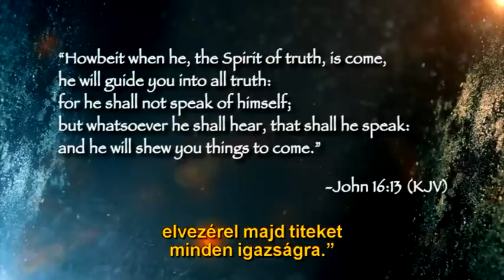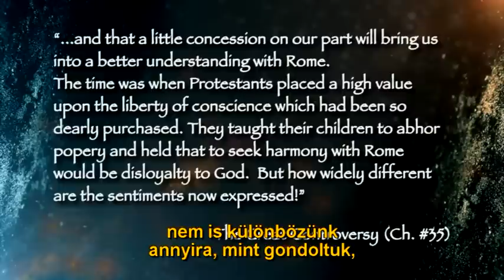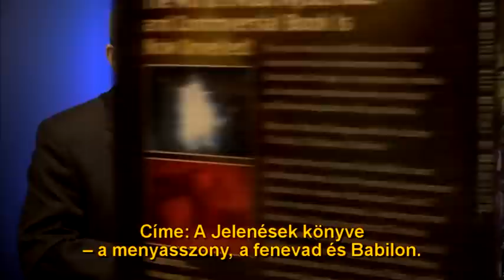Próféciák beteljesedése 1. rész